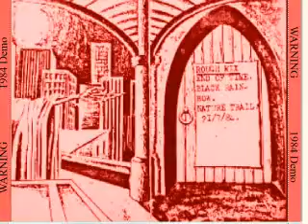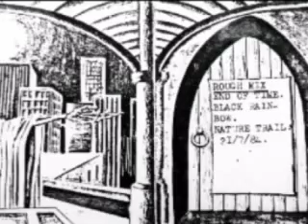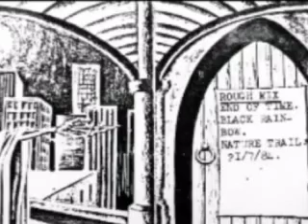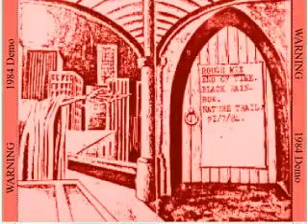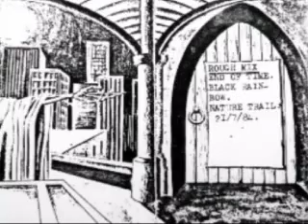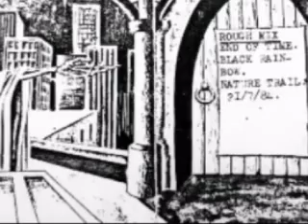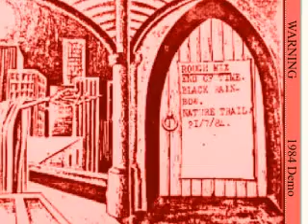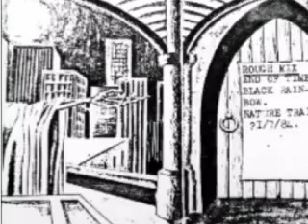WARNING : 1984 Demo : UK Punk Demos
Possibly from Reading,I don't think its the same band that appeared on Bullshit Detector 3 compilation.
UPDATE : They are the same band that appeared on Bullshit Detector 3.

1. End Of Time.
2. Black Rainbows.
3. Nature Trail.